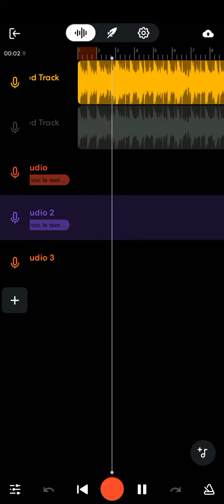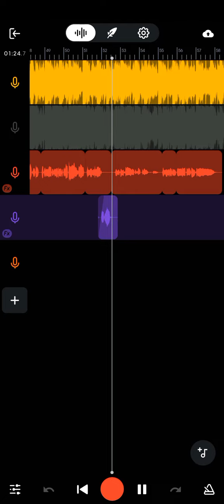suran - wine cover by me